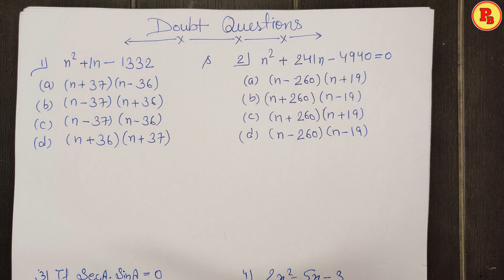Doubt Questions ❓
Ch-4(linear inequations)

              Ch-6(Solving Problems)

                    Ch-9(Matrices)

                       Ch-10(A.P)

                      ch-17(Circles)